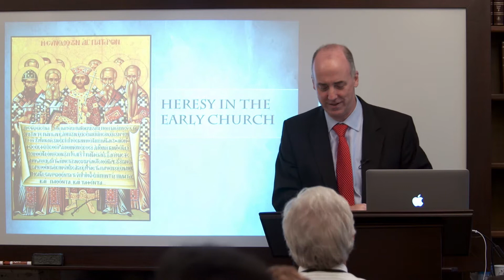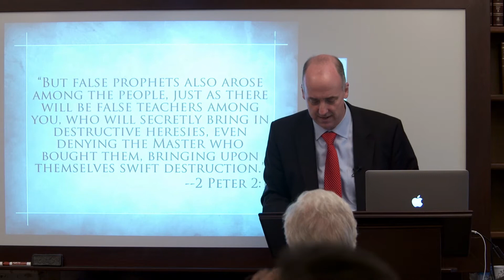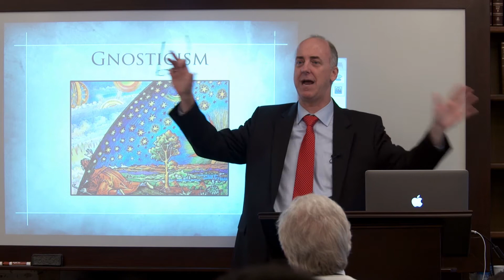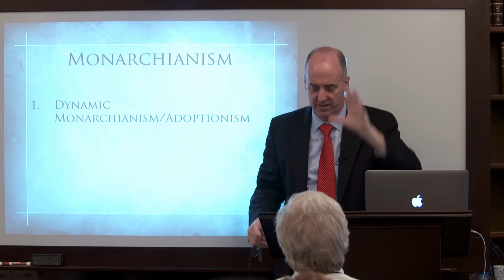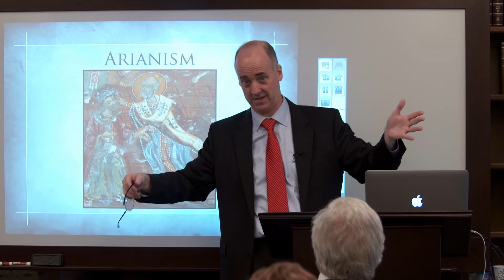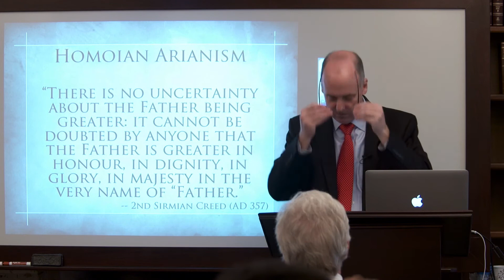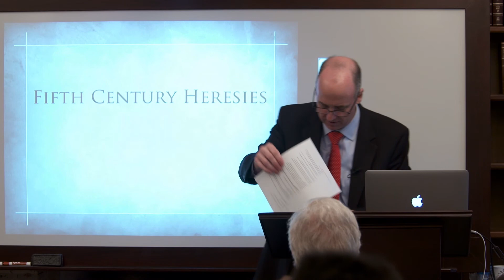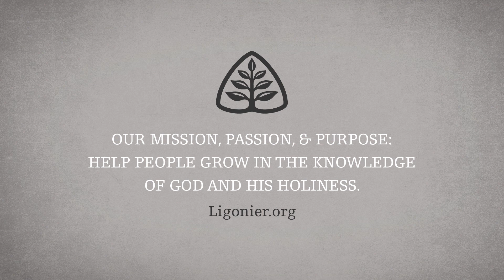Keith Mathison: Heresy in the Early Church